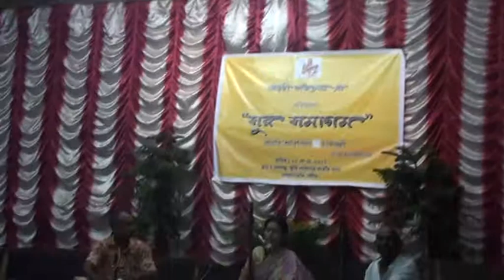Ab ke Hum Bichhre _ Anindita Chatterjee, at Sur Samagama - Bethuadahari,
Gazal - Ab ke Hum Bichhre _ Anindita Chatterjee
Tabla - Sri Manoj Patra & Harmonium - Sri Madhusudhan Patra
at Sur Samagama - Bethuadahari, Nadia , West Bengal